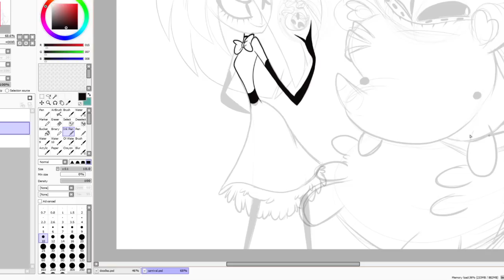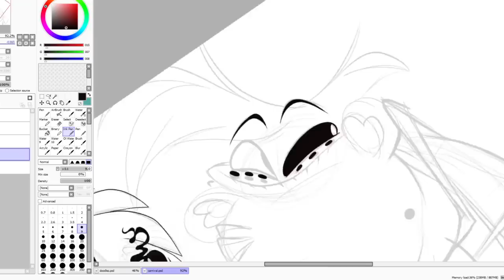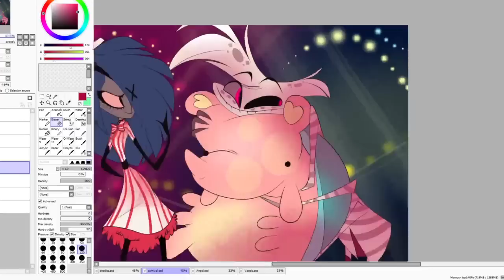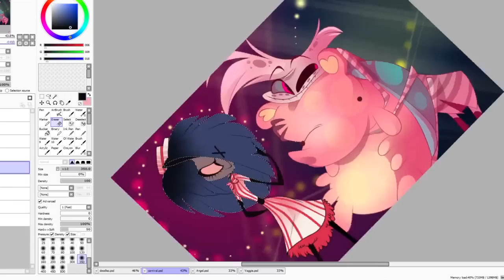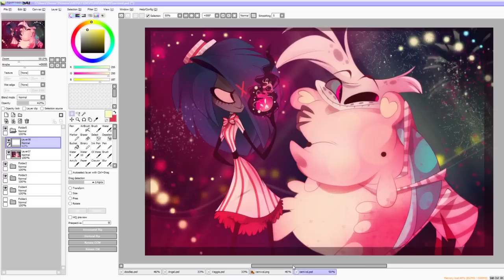SPEED DRAW- Carnie Demons -VivziePop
Some concept work for some potential stuff! :)